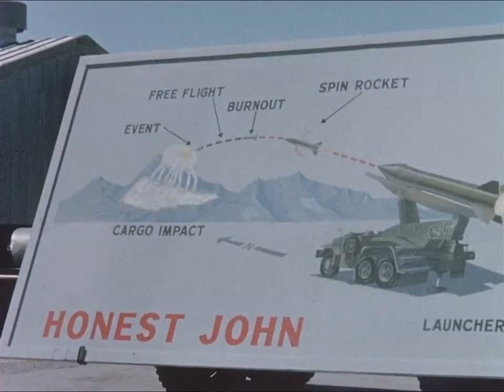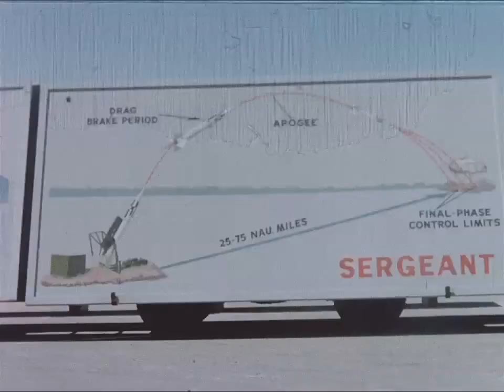JFK VISITS WHITE SANDS MISSILE RANGE IN NEW MEXICO (JUNE 5, 1963)